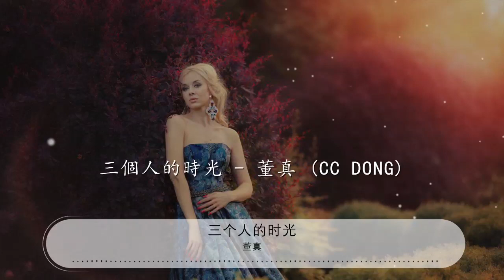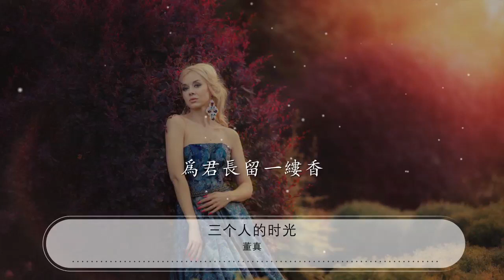三個人的時光 - 董真『三個人的時光 - 董真 (cc Dong)』【動態歌詞Lyrics】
董真

00:00 三個人的時光 - 董真 (cc Dong)
00:16 曲：吳欣睿/曾志豪
00:32 天外悠悠隔滄浪
00:39 看江湖波光紛擾成詩畫
00:47 浮生幾多恩怨
00:50 總是癡狂
00:54 對影笑望枝上桃花
01:01 塵世漫漫掩黃沙
01:08 沉默的血淚劃開了穹蒼
01:15 尺書難盡人間
01:19 悲歡無常
01:23 盼君莫忘那時光
01:33 夕陽照雪發
01:37 琵琶訴衷腸
01:41 笛聲款款伴雲霞
01:48 夢魂自輾轉
01:51 那寂靜的年華
01:55 願君莫忘這時光

02:06 雲煙緲緲繞孤崖
02:12 曾有的時光溫暖了蒼涼
02:20 百年韶華流轉
02:23 終南山下
02:27 爲君長留一縷香